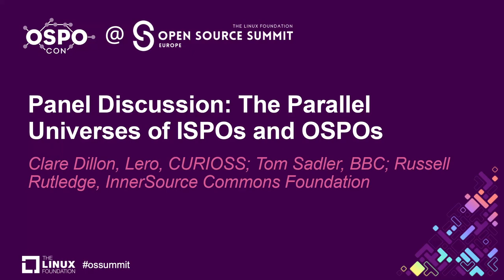Panel Discussion: The Parallel Universes of ISPOs an... - Clare Dillon, Tom Sadler, Russell Rutledge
Panel Discussion: The Parallel Universes of ISPOs and OSPOs - Clare Dillon, Lero, CURIOSS; Tom Sadler, BBC; Russell Rutledge, InnerSource Commons Foundation

Speakers: Clare Dillon, Tom Sadler, Russell Rutledge
You know all about OSPOs - but have you heard about ISPOs? If an OSPO can be defined as the center of gravity for an organization’s open source operations and structure, then an ISPO performs a similar role for InnerSource. InnerSource, the use of open source methods to create proprietary code, is often used as a step on the path to open source readiness. Last year, InnerSource Commons launched an ISPO Working Group for those involved in enabling InnerSource within their organizations. Some of those involved work in or with OSPOs. In this panel session, moderator Clare Dillon will discuss the emergence of ISPOs with ISPO Working Group members. The panel will explore the role of an ISPO, the parallels to an OSPO, and where the two organizations may differ in terms of objectives or activities. Join us to learn more about this emerging trend and to hear real-life ISPO experiences from organizations operating in health, media, and technology verticals.